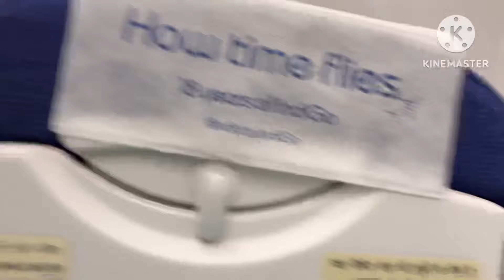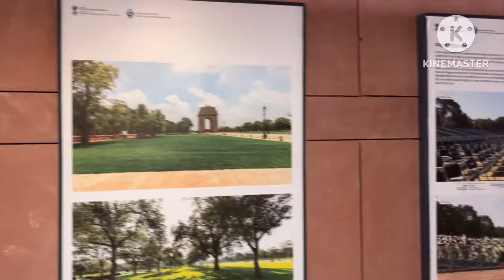প্ৰথম বাৰ অকলে🛫যাএা কৰিলো ঘৰৰ পৰা বহুত দূৰ অাহিলোAssamese vlog youtubevideo simashree vlog44😢💛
Assamese vlog
Family
Guwahati to Delhi
Simashree vlog